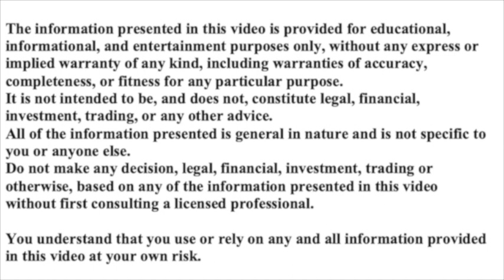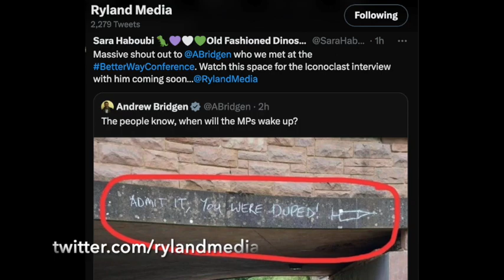WE HAVE BEEN PROGRAMMED TO THINK THAT THIS IS NOT REAL MONEY! WITH AISLING O'LOUGHLIN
WE HAVE BEEN PROGRAMMED TO THINK THAT THIS IS NOT MONEY! WITH AISLING O'LOUGHLIN

I am joined once again by Aisling O'Loughlin who grills me about Bitcoin and cryptos in general. We also talk about money versus fiat currency and the fraudulent nature of the banking system.

CRYPTO RICH
bit coin